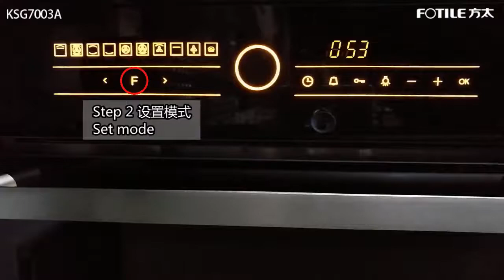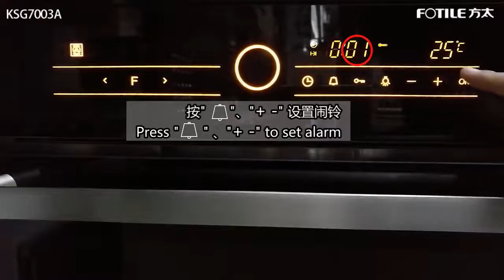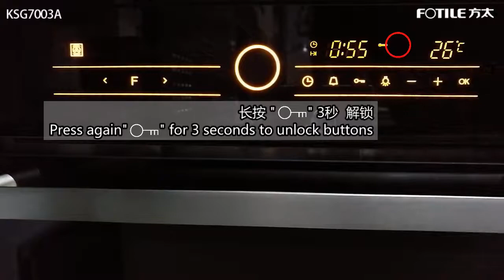FOTILE Master series oven - KSG7003A usage demo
Check this video for Fotile oven usage demo. Step by step guidance.